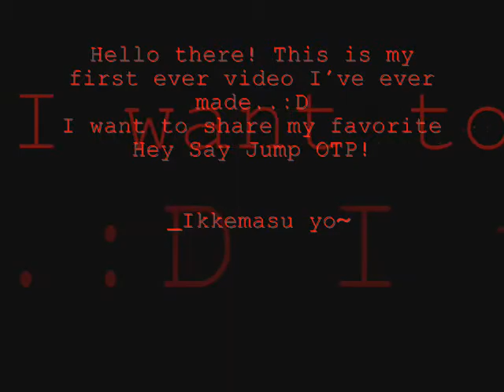KotaxInoo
My second OTP in Jump!

Kota YabuxKei Inoo